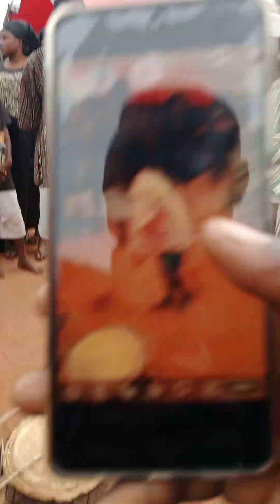Tegare Bofor Paying his last Recpect to the Late Okyerema Kofi Marfo